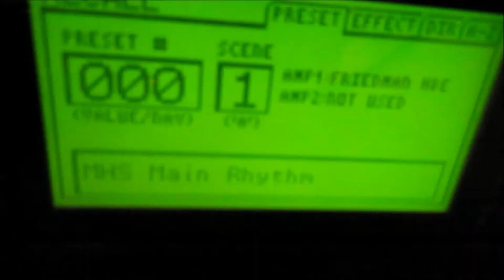Revocation Labyrinth of eyes Guitar Cover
Jamming to some Revocation. This album is really sick.